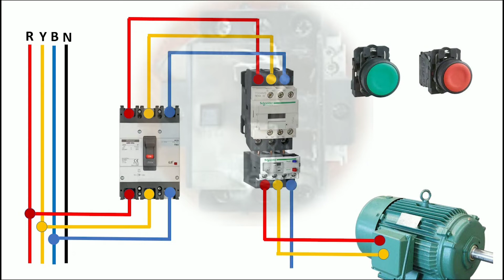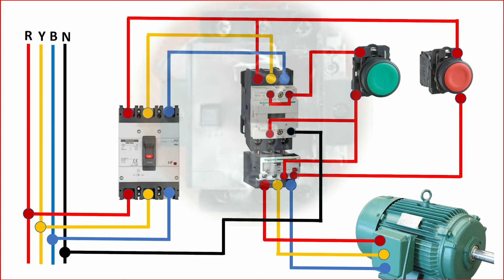DOL STARTER CONNECTIONS _MOTOR KO NO_NC PUSH SWITCH SY KESE CONTROL KREN.